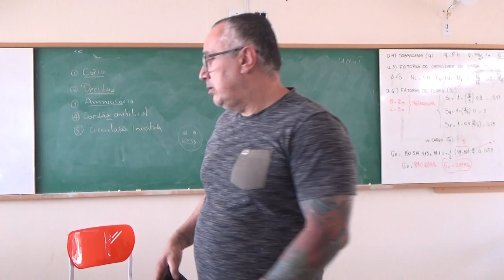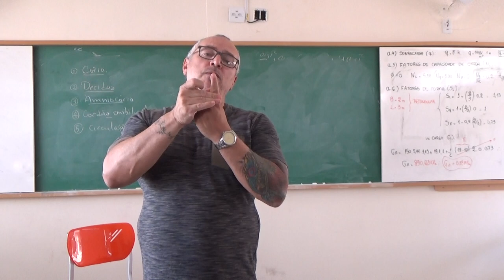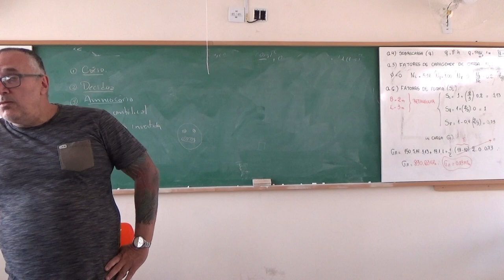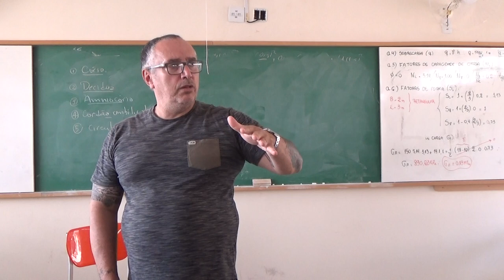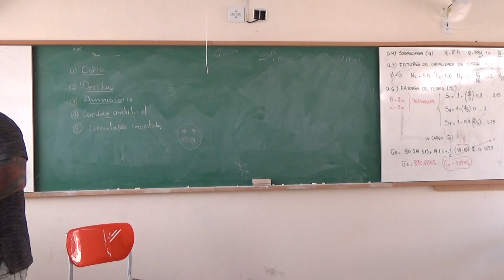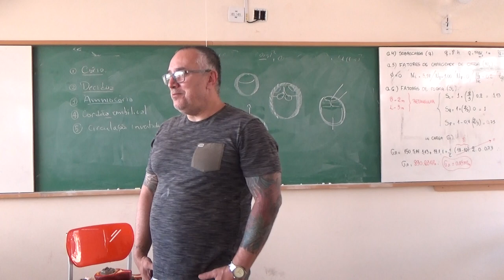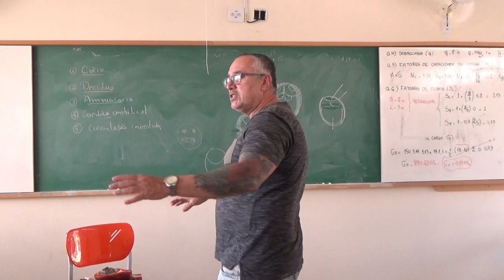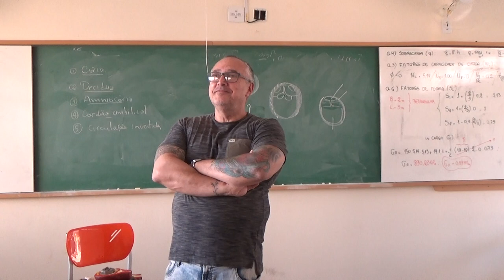Gêmeos - Turma 8 - 4 de setembro de 2019